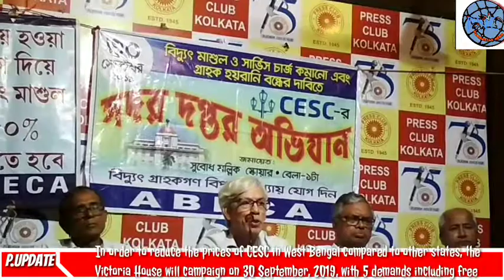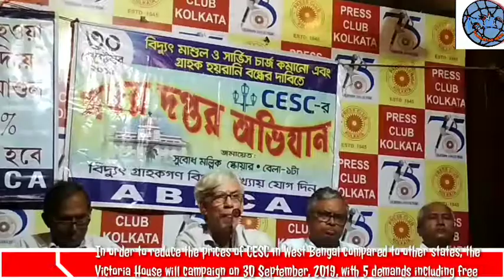ABECA Address press conference About issue of CESC